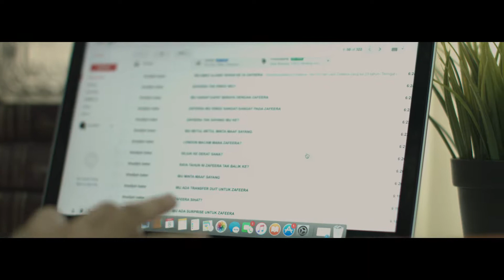'AIR MATA KASIH' - FILEM PENDEK USAHASAMA ANTARA MENARA OPTOMETRY DAN CANDIDSYNDROME PRODUCTION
Filem pendek ini berkisarkan tentang pengorbanan seorang ibu yang sanggup melupakan keperluan diri sendiri demi memastikan anaknya dapat mencapai kejayaan yang diimpikannya.

Sejauh mana seseorang sanggup berkorban untuk yang tersayang?